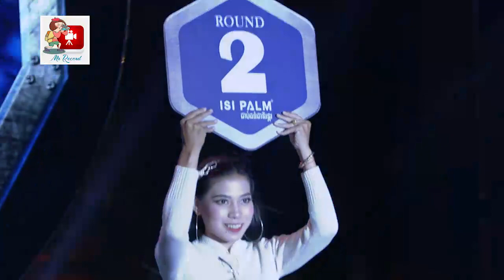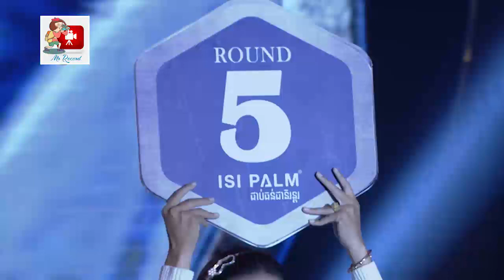រិន ដេវីត ប៉ះ ឃុមភិតលេក (ថៃ) វាយឡើងកក្រើកសង្វៀន ភីអិនអិន